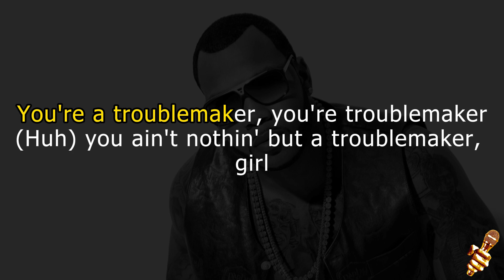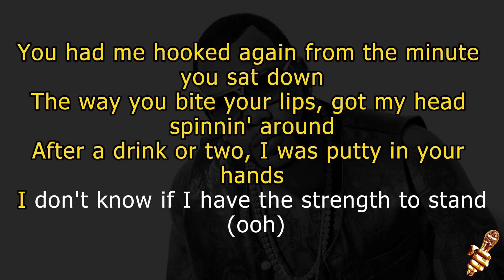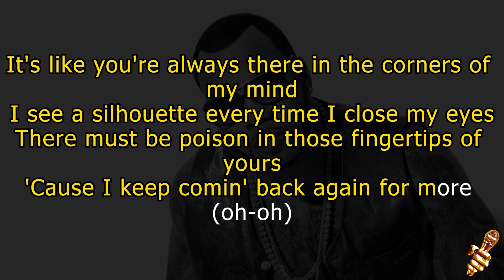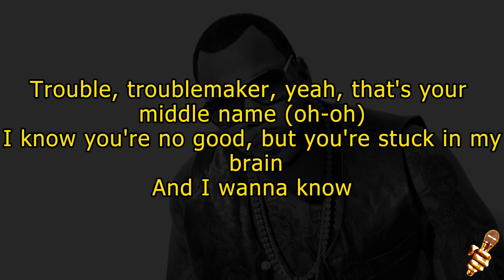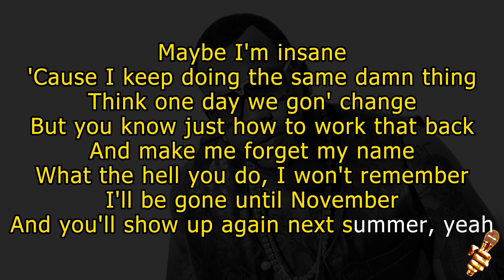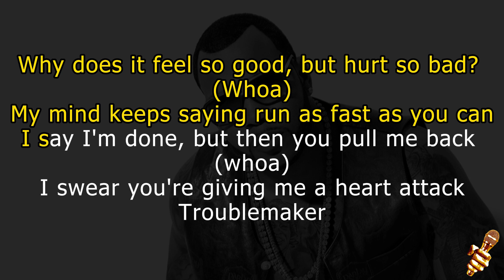Olly Murs ft Flo Rida - Troublemaker (Karaoke Version)